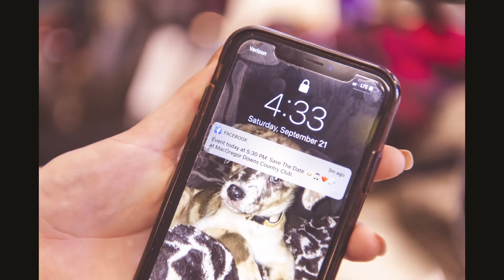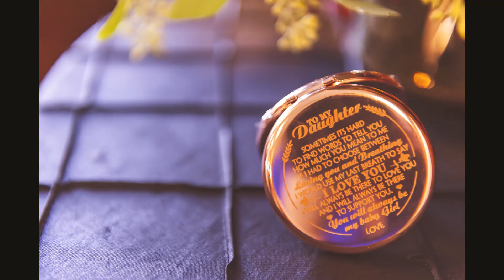Stephanie & Pierce 9/21/19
Such a beautiful day!